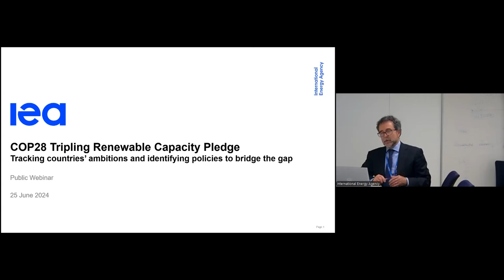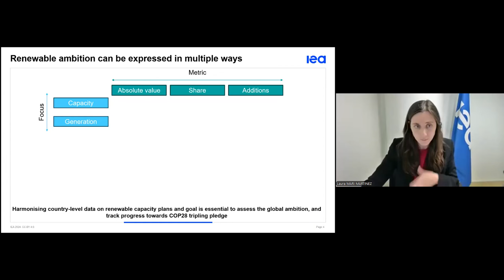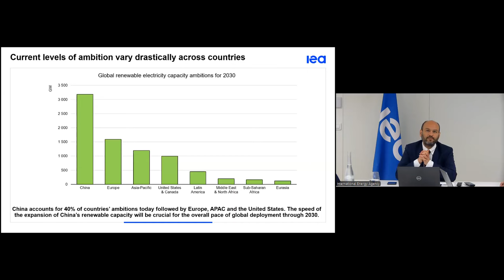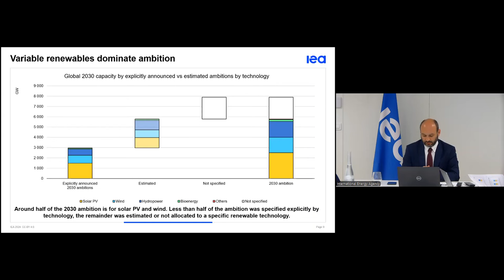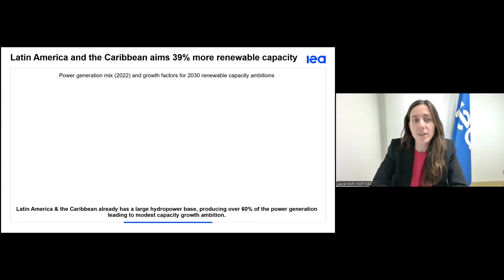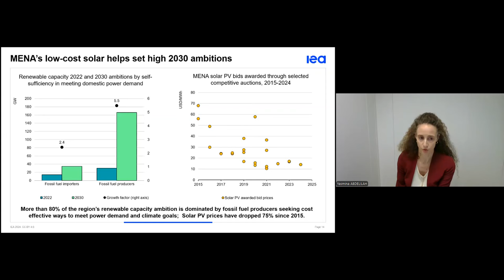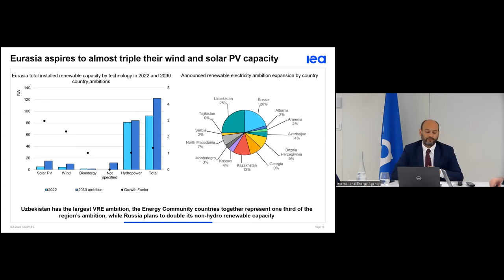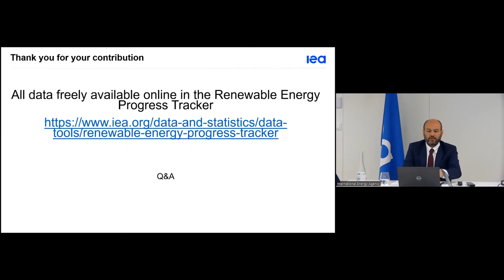Webinar - COP28 Tripling Renewable Capacity Pledge